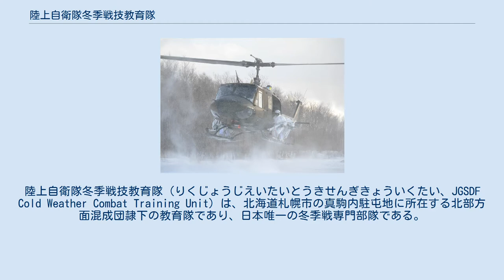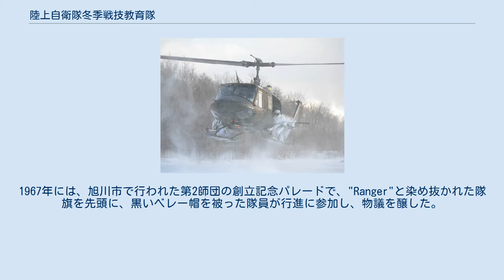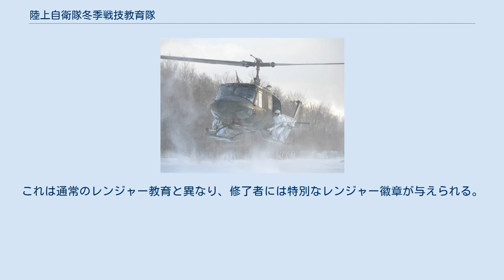陸上自衛隊冬季戦技教育隊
陸上自衛隊冬季戦技教育隊（りくじょうじえいたいとうきせんぎきょういくたい、JGSDF Cold Weather Combat Training Unit）は、北海道札幌市の真駒内駐屯地に所在する北部方面混成団隷下の教育隊であり、日本唯一の冬季戦専門部隊である。
通称CWCTまたは冬季レンジャー。
 部隊内にあった特別体育課程教育室からは、冬季オリンピックのバイアスロンなどの競技で、毎回日本代表選手を送り込んでいた（平成27年度末に自衛隊体育学校隷下へ編成替）。
 冬季迷彩を着用し、89式小銃を構える隊員 陸上自衛隊では、1956年に富士学校にレンジャー研究課程を設置、1958年には研究課程から正規の課程に昇格させて、体制を拡充した。
そして1960年2月には、倶知安駐屯地において、普通科レンジャーによる冬季訓練が行われたが、零下30度の厳寒での訓練は、陸曹クラスの大ベテランが男泣きするほどの過酷さであった。
この経験を踏まえて、同年5月15日、北部方面総監部第三部に特別戦技訓練隊準備室（室長村田1佐）が設置された。
そして1961年2月28日、倶知安駐屯地において、正安1佐のもと、特別戦技訓練隊が発足した。
幹部10名・陸曹19名の体制で、遊撃班とスキー班が設置されていた。
 1962年4月16日には名寄駐屯地に移駐し、1964年8月15日には北部方面隊特別戦技訓練隊（北方特戦隊）として隷属替えされた。
1967年には、旭川市で行われた第2師団の創立記念パレードで、"Ranger"と染め抜かれた隊旗を先頭に、黒いベレー帽を被った隊員が行進に参加し、物議を醸した。
1970年には真駒内駐屯地に移駐し、1971年7月、札幌駐屯地にあった北部方面スキー訓練隊を統合して、冬季戦技教育隊と改称した。
その後、2011年4月22日には、北部方面混成団新編に伴う処置で北部方面直轄部隊から北部方面混成団隷下へと編成替えが行われた。
 スキーを携行し、UH-1Jから展開する隊員 主に冬季レンジャー課程の指導を行う戦闘戦技教育室、冬季戦闘時の部隊運用の研究を行う調査研究室、バイアスロンやスキーの教育訓練を行う特別体育課程教育室からなっていた。
これらのうち、オリンピック特別強化選手らからなる特別体育課程教育室には、現在40人弱の男女隊員が所属しており、将来の自衛隊体育指導者としての教育訓練を積みつつ、冬季オリンピックでのメダル獲得を目指し日々訓練を重ねていたが、2016年3月、自衛隊体育学校隷下に編成替えとなった。
現在は戦闘戦技教育室、調査研究室からなる。
他にも全日本スキー連盟デモンストレーターの資格を持つ隊員が所属しており、スキー技術の指導にあたる指導者の技術の向上及び新しい技術の習得を狙いとして、毎年、全日本スキー技術選手権大会に参加している。
部隊全体としても他の部隊に教育訓練等の指導を行いながら、「特殊部隊」としての練度維持のため過酷な訓練を行っている。
高度なスキー技術を組み合わせた国内でも屈指の戦闘技術を誇る部隊である。
 北海道は寒冷・豪雪地域であり、かつて、ソビエト連邦と対峙する第一線であった。
そのため、北方重視の戦略をとっていた陸上自衛隊は兵力・装備を集中させており、冬季の戦闘術の研究は必須であった。
そのため、冬季戦技教育隊では、低視認性装備や隊員の体力低下・損害を防ぐ戦技の研究・開発に力を注いできた。
それにより、雪中戦においては装備でも運用でもアメリカ陸軍をも凌ぐと言われている。
アメリカ軍においても積雪寒冷地部隊の全員がスキー技術を習得していることはなく、自衛隊の雪中戦での戦闘能力の高さは世界でも屈指であると言われている。
 近年においては新型スキー板の研究・開発に力を入れており、現在は従来型の2 m近い長さで直線型のスキー2型を改良した、全長が短く先端部と後部が広がった形状のカービングスキータイプのスキー3型を開発中である。
これに合わせて伸縮可能な新型ストックや新型かんじき、新型白色外衣の開発も進められており、雪中での戦闘能力のさらなる向上が図られている。
これらは従来型よりも厳しい環境下で効果的なものとなっており、新型かんじきは深雪や斜面にも対応する大型のものになっている。
すでに一部の部隊では試験運用が始まっている。
 かつては、対ソ連の特殊部隊的な側面が強く、レンジャー課程を優秀な成績で修了した屈強な隊員が各部隊から選抜されて所属し、さらに過酷な訓練を積むという超精鋭部隊であ...